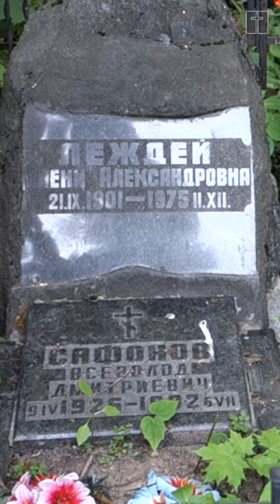памяти Всеволода Сафонова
Всеволод Дмитриевич Сафонов (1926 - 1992, 66 лет) - советский актёр театра и кино. Народный артист
РСФСР. Работал лаборантом центральной клинической больницы НКПС в Москве, слесарем-монтажником Тушинского завода № 502. Учился в Московском авиационном техникуме им. Н.Н.Годовикова. В 1949 окончил Театральное училище имени Б.В. Щукина. Служил в Камерном театре Таирова, потом в Московском
академическом театре сатиры. С 1958 года - в Театре-студии киноактёра. Всесоюзную известность получил в 1970 году после выхода на киноэкраны страны драмы режиссёра Андрея Смирнова «Белорусский вокзал».
Снимался также в фильмах: "Солдаты",  "Шторм", "Дело «пёстрых»", "Тишина", "Гиперболоид инженера
Гарина"(1965), "Щит и меч", "Совесть", "Укрощение огня", "Огненные дороги", "Ларец Марии Медичи" "Назад в СССР" и мн. др. Дочь — известная актриса Елена Сафонова. Скончался актёр на 67 году жизни от рака
лёгких. Похоронен на Хованском (Центральном) кладбище Москвы рядом с женой актрисой Эллой Леждей (1933
- 2001, 68 лет).